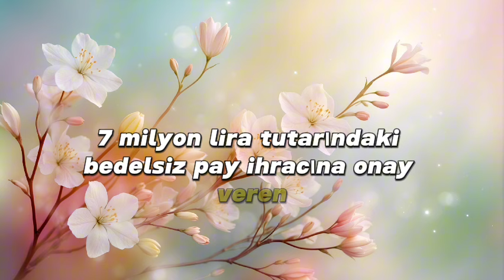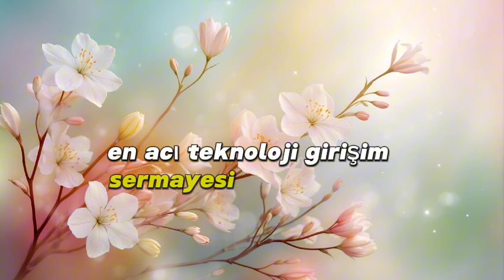SPK'dan Acun Ilıcalı için 600 milyon liralık karar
Sermaye Piyasası Kurulu (SPK), Seğmen Kardeşler Gıda Üretim ve Ambalaj Sanayi AŞ ile Efor Çay Sanayi ve Ticaret AŞ'nin ilk halka arzına onay verdi. SPK ayrıca Acun Ilıcalı'nın sahibi olduğu TV8'in milyonlarca lira borçlanma aracı ihracına da izin verdi.
Sermaye Piyasası Kurulu'ndan halka arzlara onay. Kurul, Seğmen Kardeşler Gıda Üretim ve Ambalaj Sanayi AŞ'nin pay başına 30 liradan ve Efor Çay Sanayi ve Ticaret AŞ'nin pay başına 14,50 liradan ilk halka arzını onayladı.

ACUN ILICALI'NIN TV8 BORÇLANMA ARACI İHRACINA ONAY

SPK'dan Acun Ilıcalı'nın TV8'ne 600 Milyon lira tutarındaki borçlanma aracına onay...Kurul, Çan2 Termik AŞ'nin 7 milyon lira tutarındaki bedelsiz pay ihracına onay veren Kurul, Turkrent Operasyonel Kiralama AŞ'nin 250 milyon lira, Q Yatırım Bankası AŞ'nin 500 milyon lira, ve Destek Yatırım Bankası AŞ'nin 250 milyon lira tutarındaki borçlanma aracı ihracı başvurularına onay verdi.

Bir kritik onay da Acun Ilıcalı için çıktı. Ilıcalı'nın sahibi olduğu Tv8 Tv Yayıncılık AŞ'nin 600 milyon lira borçlanma aracı ihracına onay verdi.

KİRA SERTİFİKASI

Kurul ayrıca iki şirkete kira sertifikası ihracını kararlaştırıldı. Kurulun verdiği kararla, Aktif Bank Sukuk Varlık Kiralama AŞ'nin 650 milyon lira ve Emlak Varlık Kiralama AŞ'nin 500 milyon liralık yönetim sözleşmesine dayalı kira sertifikası ihracını ihraç edebilecek.

Kurul, RE-PIE Portföy Yönetimi AŞ Larinda Smart Energy Technology Girişim Sermayesi Yatırım Fonu, Ziraat Portföy Yönetimi AŞ Plan S Uydu ve Uzay Teknolojileri Girişim Sermayesi Yatırım Fonu, Tera Portföy Yönetimi AŞ Hisse Senedi Şemsiye Fonu, Tera Portföy Yönetimi AŞ Değişken Şemsiye Fonu ve Tera Portföy Yönetimi AŞ Borçlanma Araçları Şemsiye Fonunun kuruluşuna izin verilmesi ve katılma paylarının ihracına ilişkin ihraç belgesinin onaylanması talebini olumlu karşıladı.

SUÇ DUYURULARI VE İDARİ PARA CEZALARI

Sermaye Piyasası Kurulu 21 internet sitesinin erişiminin engellenmesi için hukuki işlem başlattığını duyurdu. Nedeni ise kaldırıaçlı işlem yapmak. Bu arada Kurul, Sanifoam Endüstri ve Tüketim Ürünleri Sanayi Ticaret AŞ (SANFM) pay piyasasında gerçekleştirilen işlemler ile ilgili olarak yapılan inceleme sonucunda 5 kişiye, toplam 4 milyon 539 bin 920 lira idari para cezası uygulanmasına hükmetti. #2024 #2023 #2025